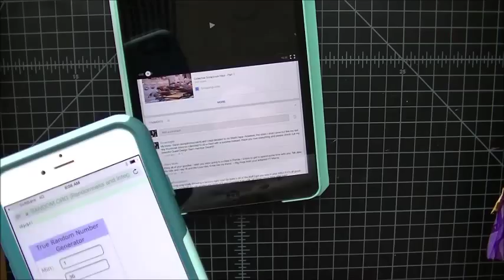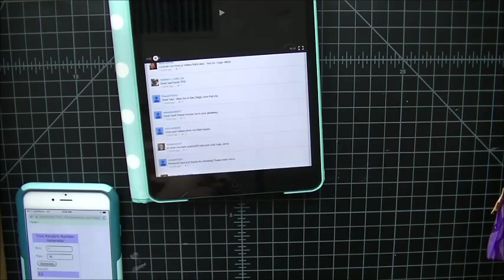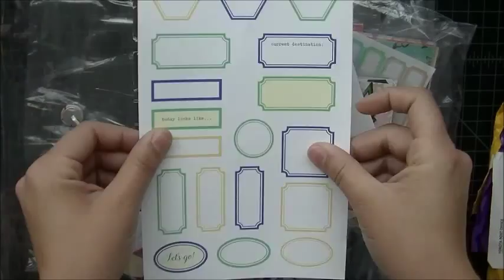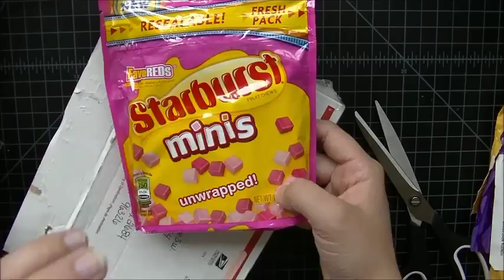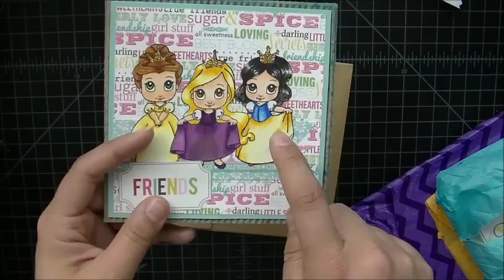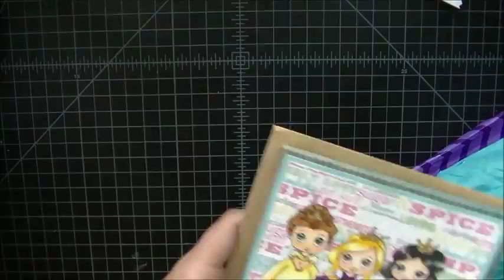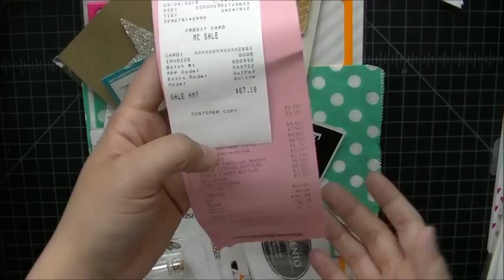Happy Mail & Paper Tales Haul I Scrapologist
Address:
Karla Michelle Jacob